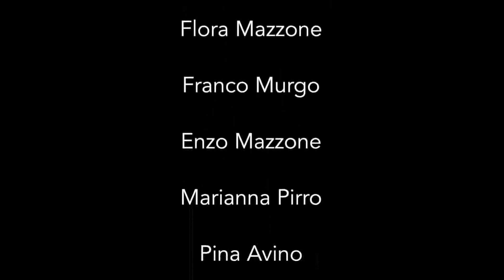Arte, Cuore, Sapore- accademia di Belle Arti di Napoli- prof.ssa P. Giordano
Video del progetto per il corso di Tecniche e Tecnologie della Stampa digitale (prof.ssa P. Giordano)- Accademia di Belle arti di Napoli - a.a 2015/16 - allieve Brigida Cuomo, Laura Murgo e Giuseppina Russo.- attività finalizzata alla valorizzazione delle eccellenze gastronomiche campane mediante l'utilizzo delle strumentazioni digitali.